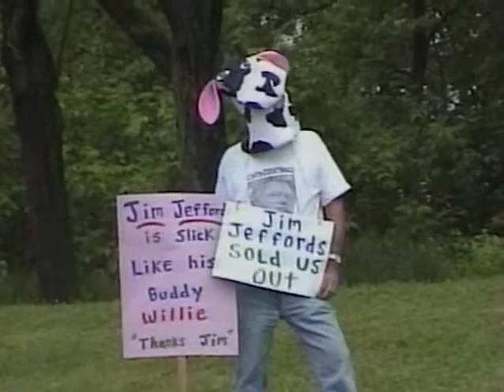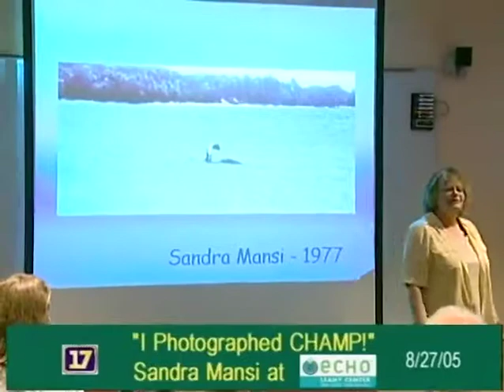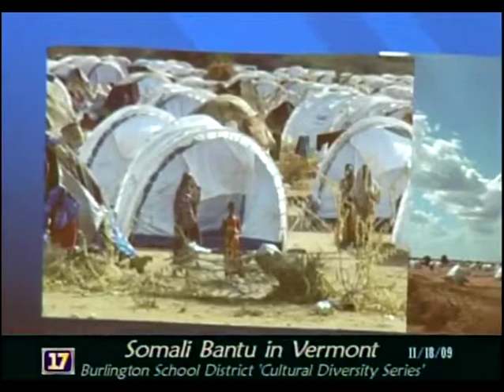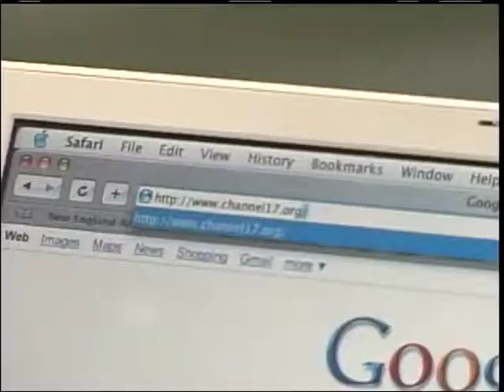CCTV 35th Year Anniversary 2000 Compilation